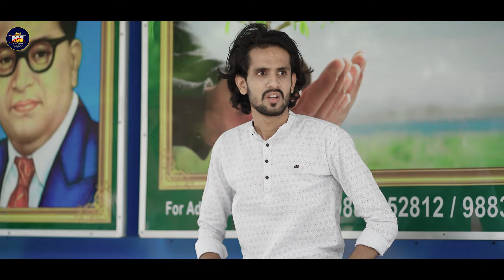Jiya Laage Na | Cute Love Story | Shilpa Rao & Mohit Chauhan | New Hindi Song 2024 | RDS CREATIONS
Jiya Laage Na | Cute Love Story | Shilpa Rao & Mohit Chauhan | Isha Malviya, Parth Samthaan | New Hindi Song 2024 | RDS CREATIONS

🎧  Audio Credits

🎤 Singers: Shilpa Rao,Mohit Chauhan, Rochak Kohli
🎶 Music Composer: Rochak Kohli
➟ Lyricist: Gurpreet Saini
➟ Music Producer: Himonshu Parikh
➟ Mixed and Mastered by: Shadab Rayeen @ New Edge
➟ Guitars: Mohit Dogra
➟ Mohit’s vocals recorded by: Mukul Jain @ Ferris Wheel Studios Gurgaon

Song Lyrics :

Dheeme se hawa gaaye
Pyaar ki dhun
Ek sukoon sa mil jaaye
Jo mil jaao tum

Bhaage mera mann
Tham jaaye dhadkan
Kat jayein yoon to mere din
Shaamein na dhalein tere bin

Jiya laage na, jiya lage na
Jiya laage na tere bina
Jiya laage na tere bina o

Saiyan saiyan kaahe raat jagave
Saiyan saiyan more des na aave
Saiyan saiyan mora jiya nahi laage re

Jiya laage na jiya
Tu hai, tu hai dariya ka paani
Tujhse jeene ki kahaani
Mujhe hone laga hai yaani tujhse pyaar

Teri, teri baaton se taare chun ke
Meri raat mein subah ban ke

Teri itni hoon deewani
Bhaage mera mann
Tham jaaye dhadkan

Jiya laage na

Jiya laage na